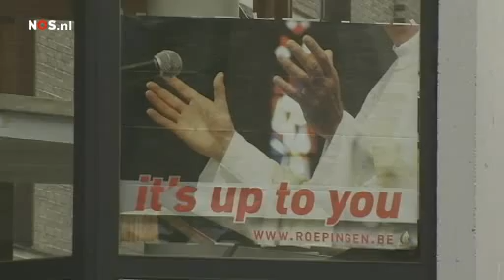Geert Wilders en Filip Dewinter en hun Christelijke normen en waarden vol met pedofielie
Report from Dutch media: pedofielie heerst in alle kerken in belgie
Belgium a country which is fullyloaded with pedophiles
Belgium culture